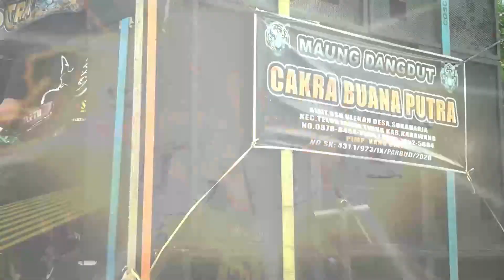Domba Kuring Awalan CBP